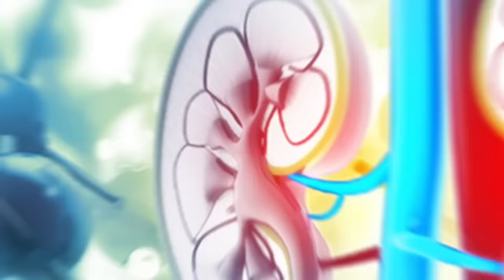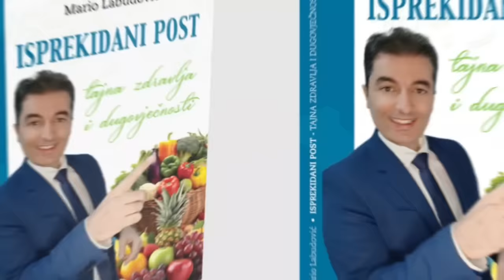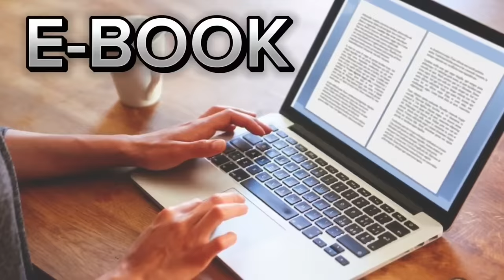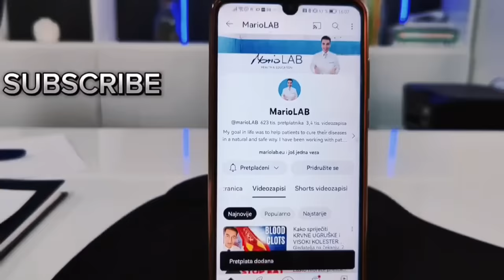ČAJ koji zaustavlja PSORIJAZU, EKCEME, DERMATITIS, ROZACEU!